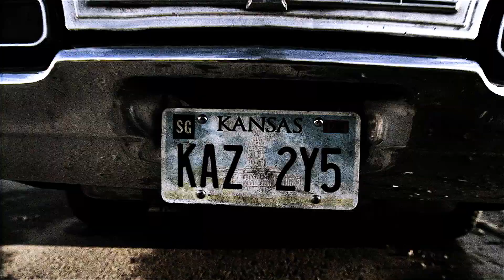The Youngest, The Eldest, and Then There Was Me || The Winchesters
"Too much grace can break down a machine…"

don't ask me what this is. I have no clue.  Is it a meta on John Winchester's parenting skills? is it a Bonnie and Clyde AU?  we may never know.  I just heard the song and I had to vid the Winchesters... all of them :D

(Never Forget Adam 2k14 xD)

Fandom: Supernatural
Song: The Wondersmith and His Sons
Artist: Astronautalis

ask me something :)  ask.fm/LiveLikeHeroes